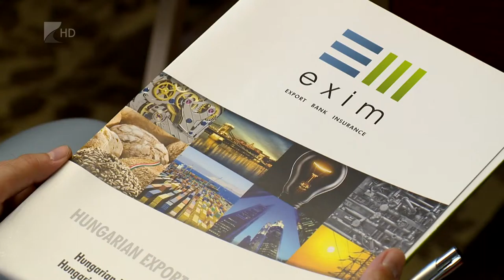Lehetőségek az exportra - Kölcsey Tv